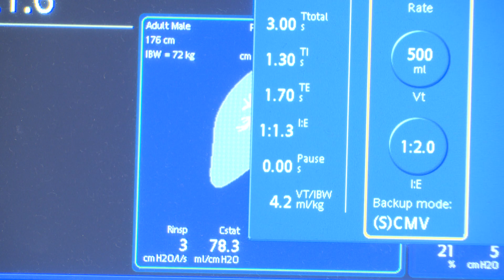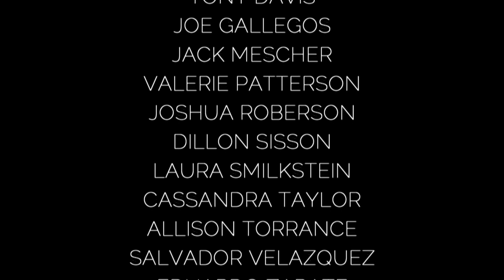New Respiratory Care Program at El Camino College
El Camino College offers its first baccalaureate degree program in its 76-year history. Students can now earn a Bachelor of Science degree in respiratory care, giving them an earning potential of up to $95,000 a year, an increase of $25,000 when compared to those with an Associate degree.